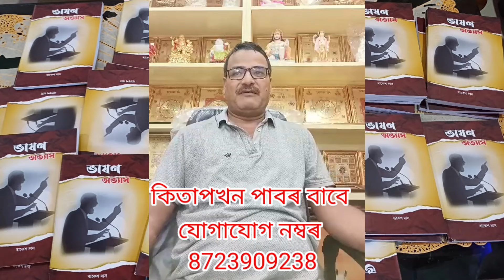আহক অসমীয়া ভাষণ শিকো।Motivation Video in assamese।Rakesh Das